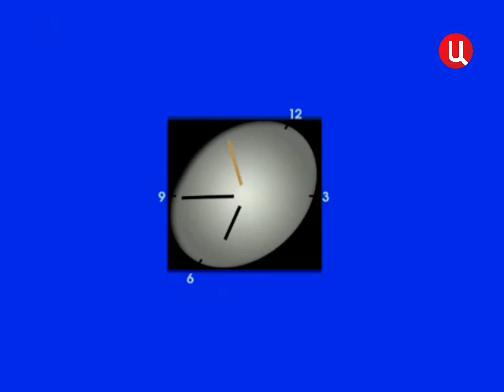Реконструкция перехода на новое оформление (ТВ-Центр 14.08.2006)